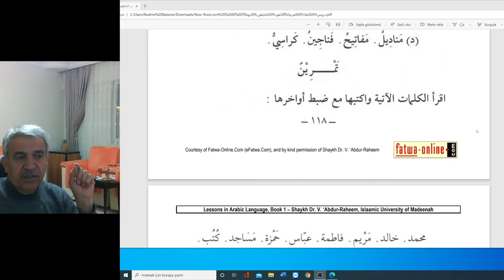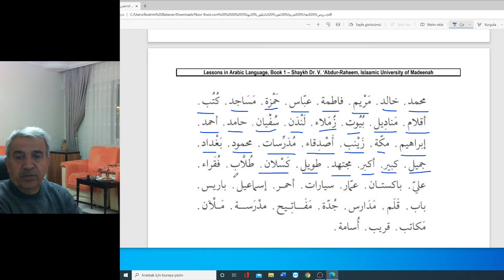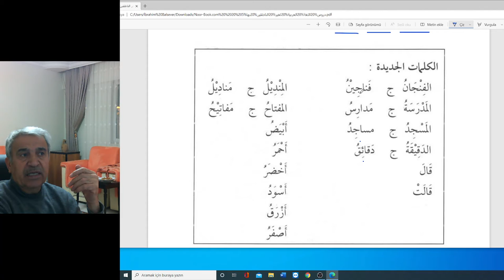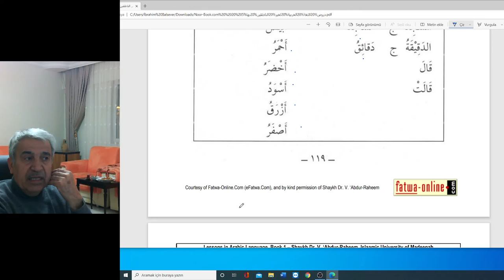Arapça dersler-temel seviye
Cer V e Tenvin almayan isimler